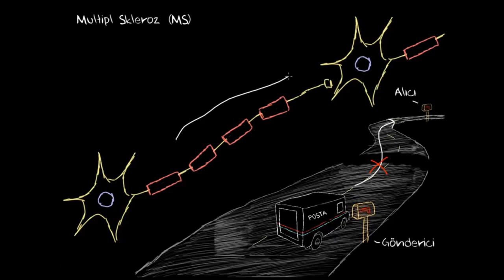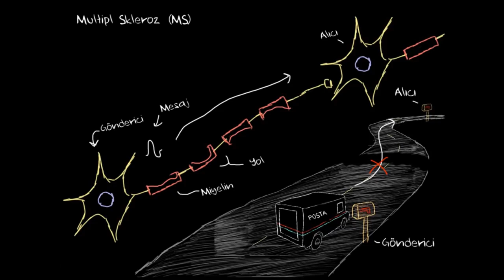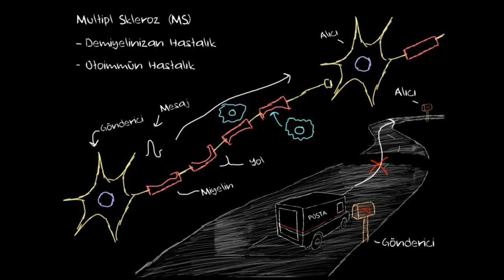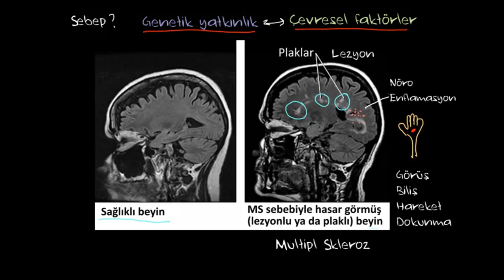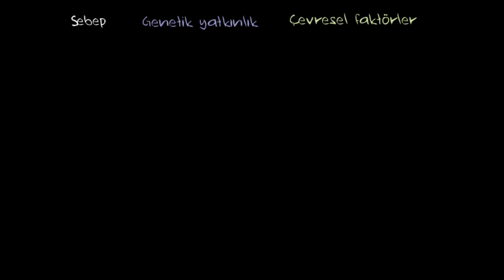Multipl Skleroz (MS) Nedir? (Fen Bilimleri) (Sağlık ve Tıp)